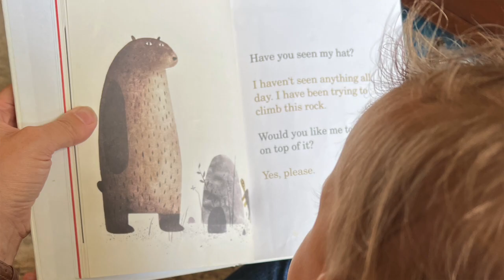How To Schedule a Homeschool Day || Block Scheduling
Here is how we are scheduling our homeschool day (with a toddler in tow) this year: Block scheduling!  This makes it possible to not only get schoolwork done, but also get in lots of play, chores, and rest!  If you're wondering if this may work for you, check it out!